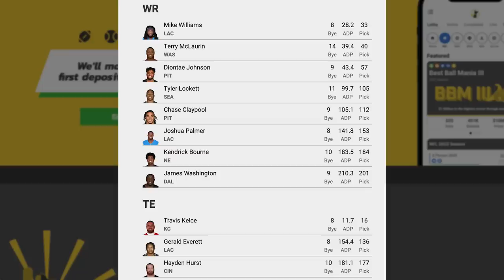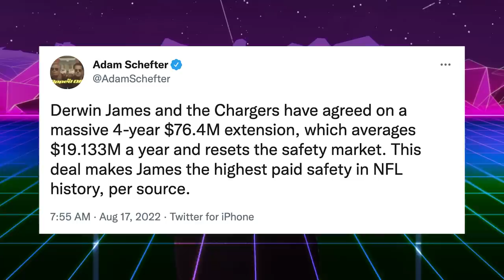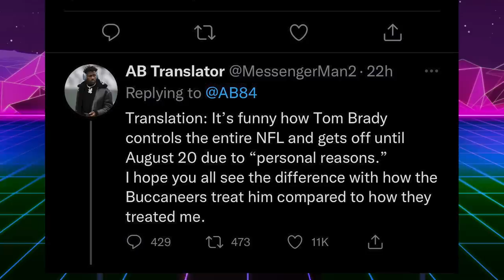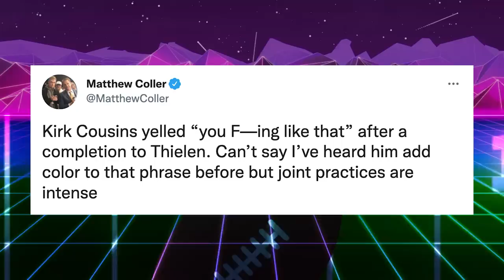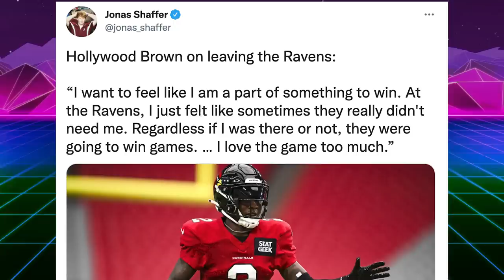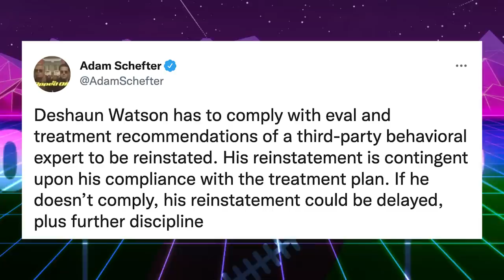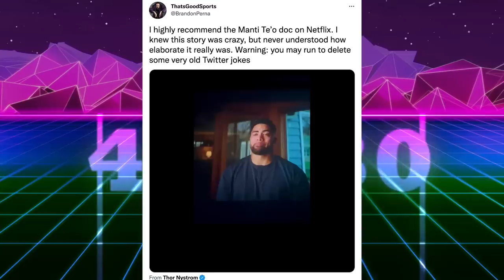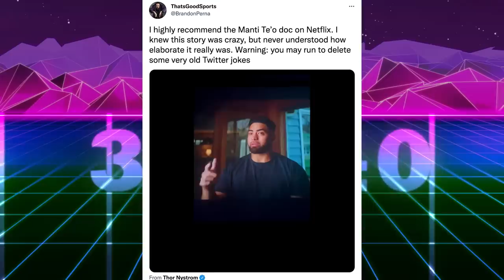We Owe Manti Te’o A Huge Apology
We Owe Manti Te’o A Huge Apology. The Manti Te’o documentary on Netflix, Untold sheds light on the crazy catfish story for the former NFL linebacker.
$10 private 10 person NFL draft!

That’s Good Sports discussing breaking NFL news. Zach Wilson’s injury. Mike Tomlin does something awesome. Deshaun Watson’s 11 game suspension could change. Manti Teo’s catfish story from when he was at Notre Dame is pretty crazy.